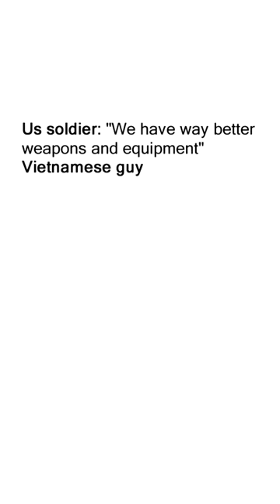History Memes 63 Memes 1081